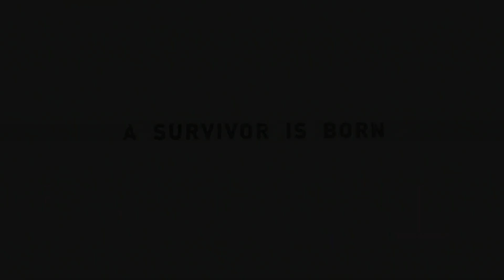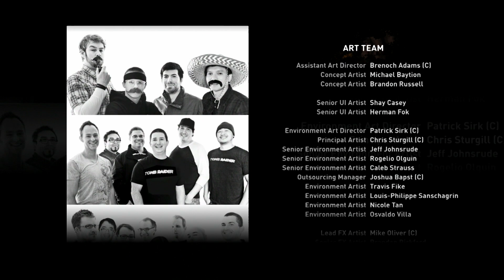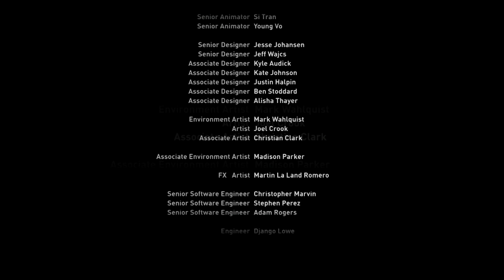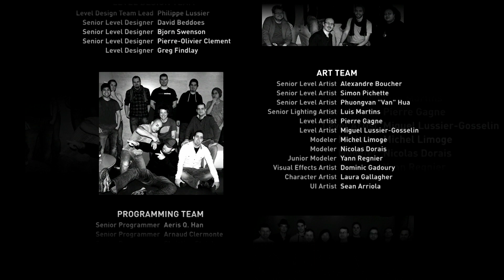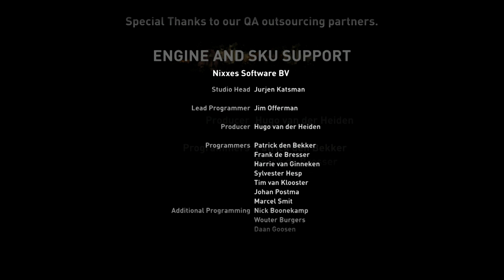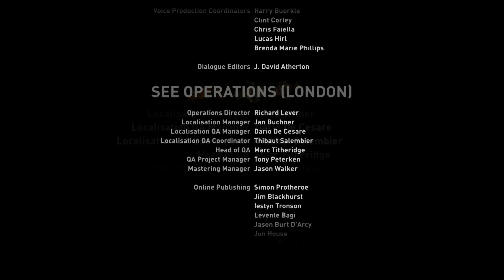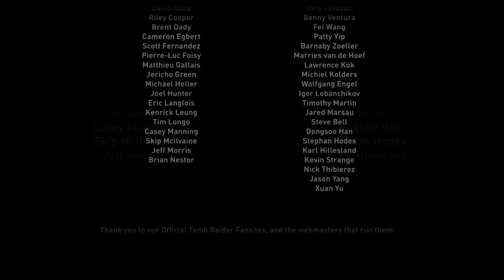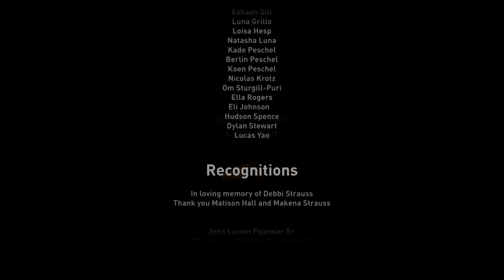Tomb Raider : Definitive Edition - Scénario - #26 - Ziggourat de l'abîme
Tomb Raider : Definitive Edition (2014)  : La Solution Complète !
          Solution de la version intégrale des versions PS4 et Xbox One de Tomb Raider : Survivor Is Born, sorti un an auparavant sur PS3, Xbox 360 et PC.

Scénario
     Niveau 26 - Ziggourat de l'abîme
          Inclus les crédits du jeu

Capturé avec l'Avermedia Game Capture HD II sur PS4.